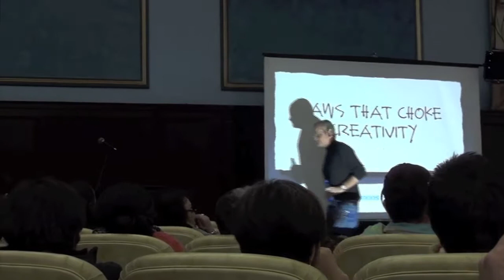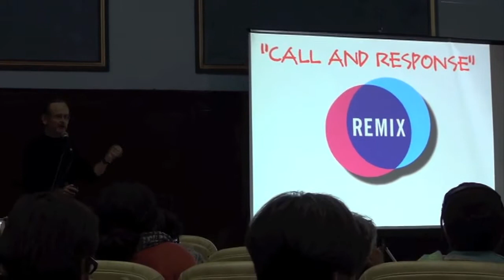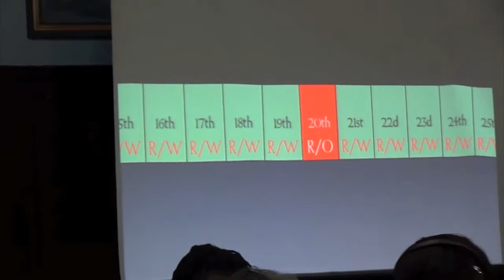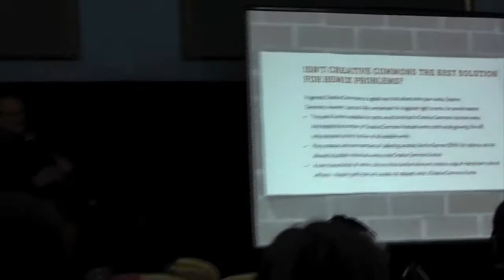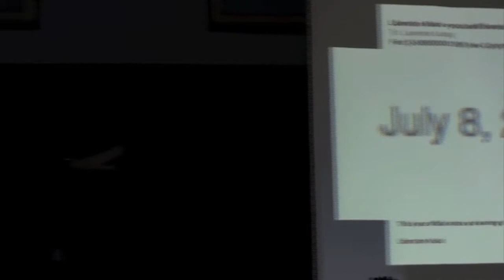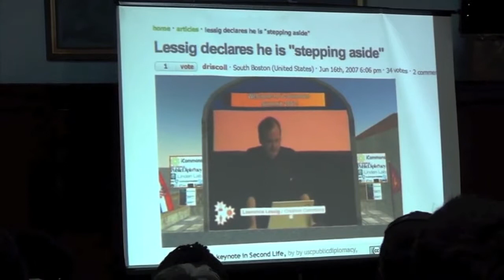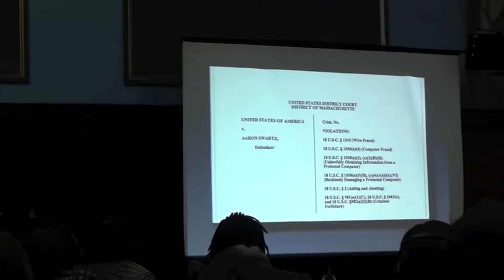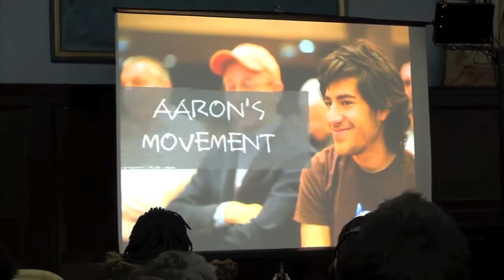Laws That Choke Creativity – Lawrence Lessig, CC Global Summit 2013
Laws That Choke Creativity. Lawrence Lessig auf dem Creative Commons Global Summit am 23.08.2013.

Das Video wurde zuerst im August 2013 auf Vimeo/iRights.info veröffentlicht.